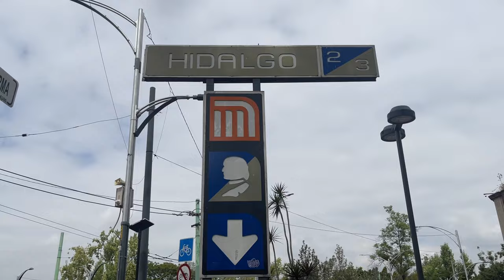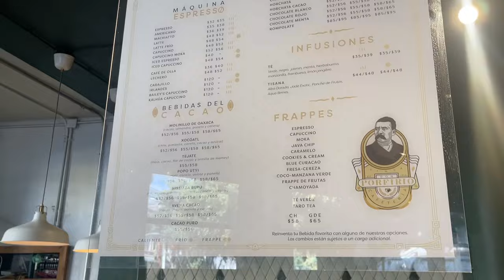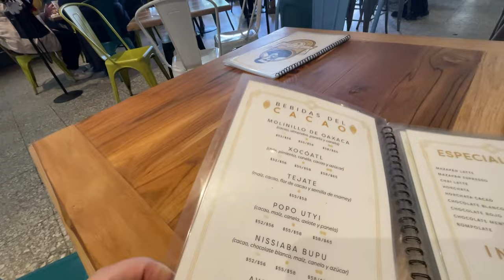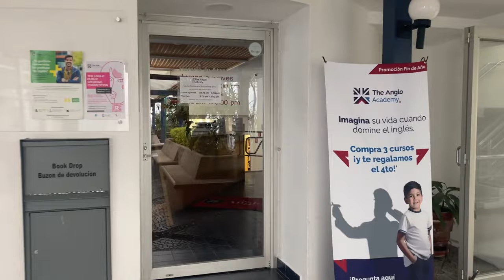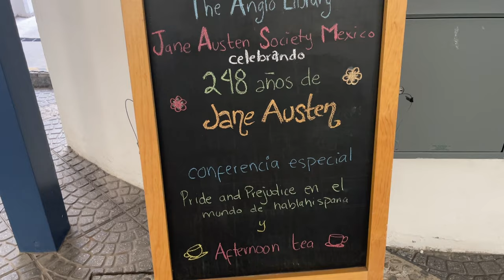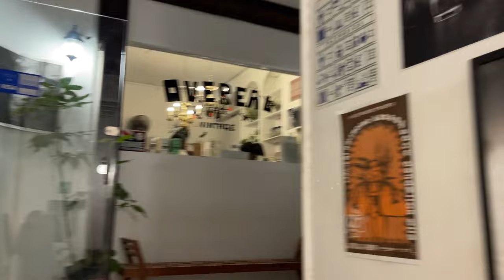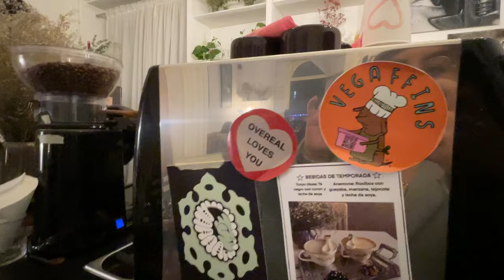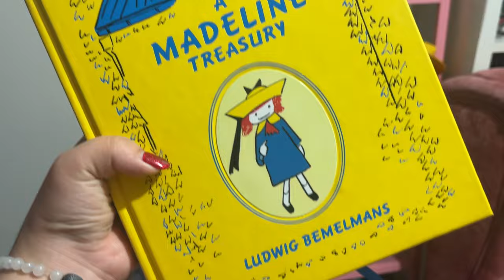VLOG┃Tarde de té con Jane Austen 🫖